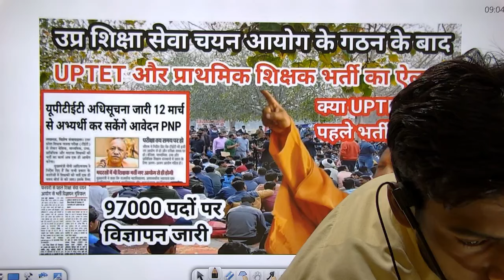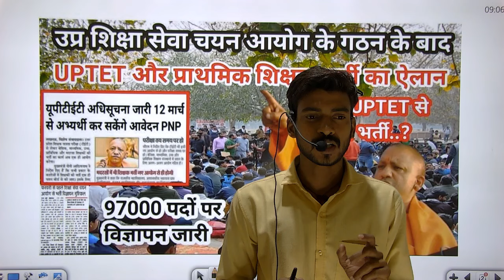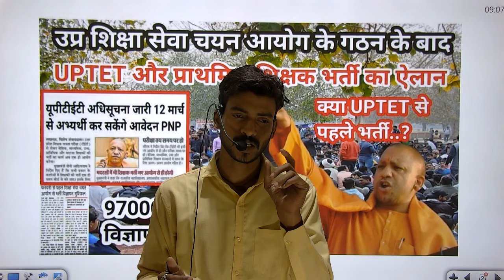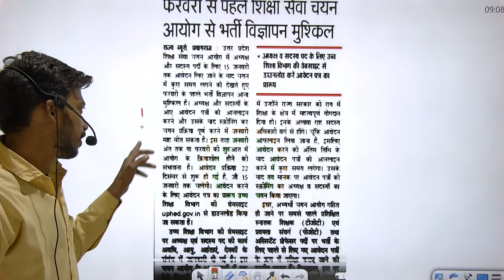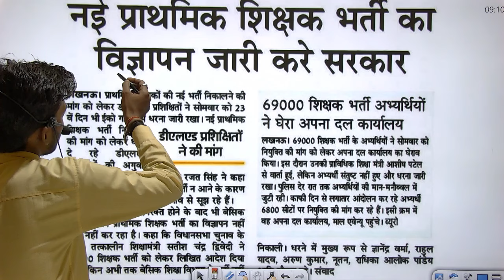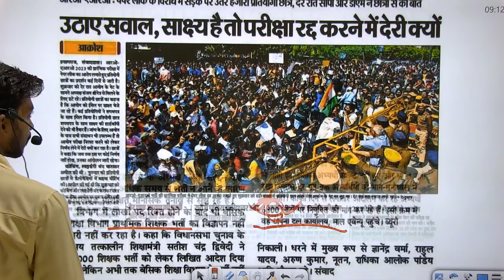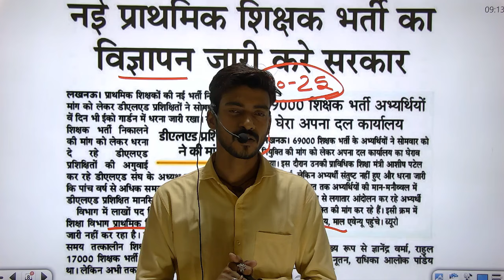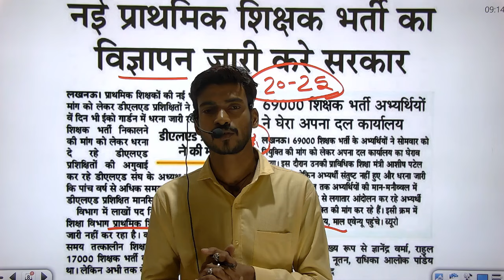UPTET NOTIFICATION OUT TODAY 2024 | उप्र प्राथमिक शिक्षक भर्ती 2024 97000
up prathmic shikshak bharti
uptet ka form kab aayega 2024
up primary teacher
uptet notification out 2024
PROVEKAR